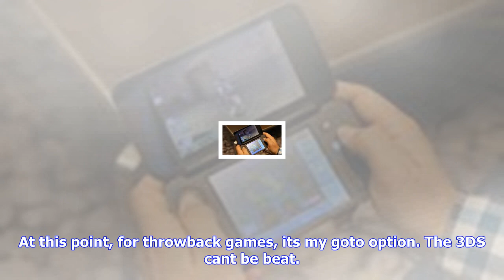Breaking News | Nintendo's best retro console isn't the snes classic, it's the 3ds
Nintendo's best retro console isn't the snes classic, it's the 3ds

Cant get SNES Classic? 3DS is your best backup. Sarah TewCNET You may or may not ever succeed in buy...